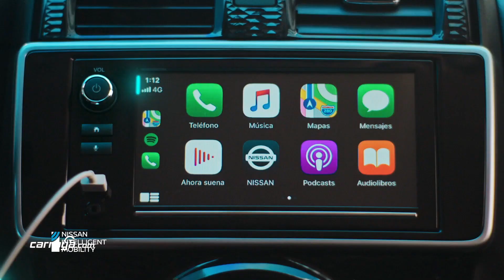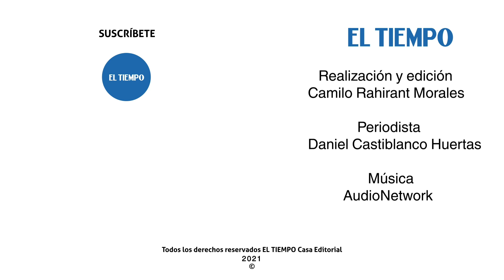Así es el nuevo Nissan March 2021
Conoce la nueva versión de uno de los carros más éxitos en Colombia.